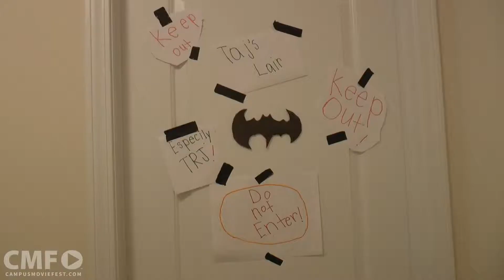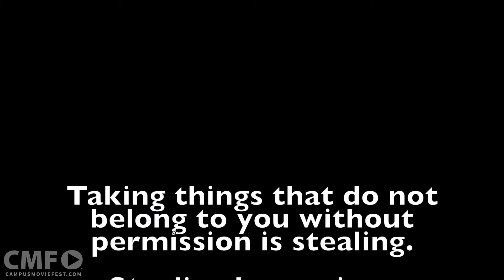Cardboard Batman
An 8 year old's fantasy of being the Dark Knight Detective becomes reality as he's solves a household caper.

Created by M&MB at University of North Carolina Greensboro in 2015 as part of Campus MovieFest, the world’s largest student film festival.

Cast & Crew :
Tumaini Johnson - Captain, Director

Make sure to check out this video and thousands more on the Campus MovieFest